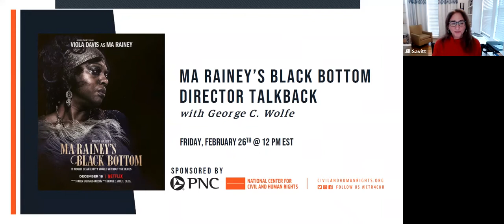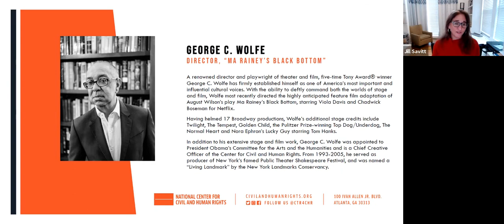Ma Rainey's Black Bottom Talkback with Director George C Wolfe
Enjoy this pre-recorded conversation with George C. Wolfe, Director of the Netflix film, Ma Rainey’s Black Bottom and curator of The Center’s Rolls Down Like Water exhibit. This discussion features clips from the film to explore the use of art and music as resistance as well as the roles art and music play in the documentation of Black History. Gain a deeper understanding of the film’s themes and how these themes connect to The Center and its exhibitions.